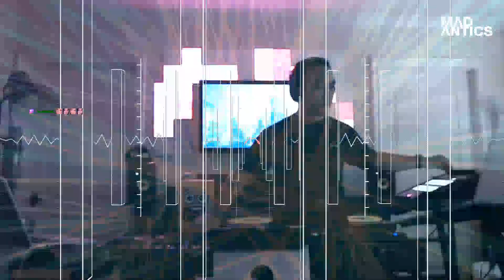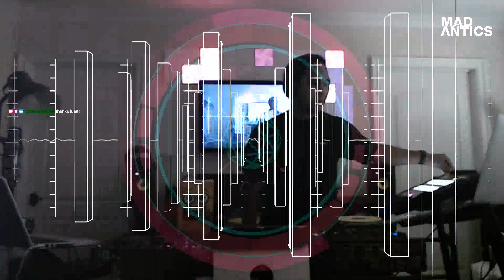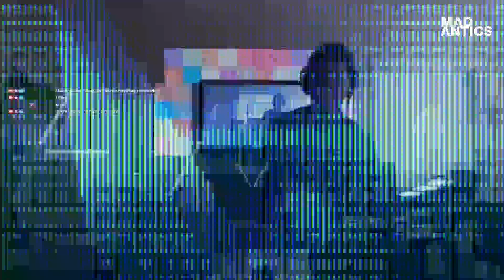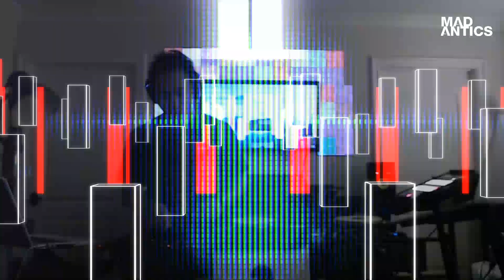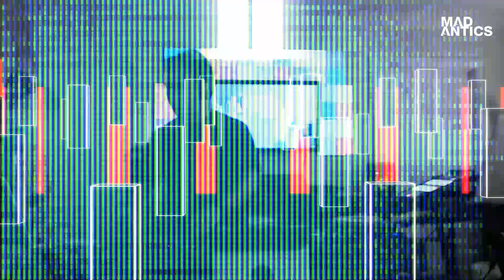Visual Music - Synesthesia - Mad Antics - 2020-08-30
Livestream set from Twitch
DJ set in collaboration with Luke42 of Liteshift Design.